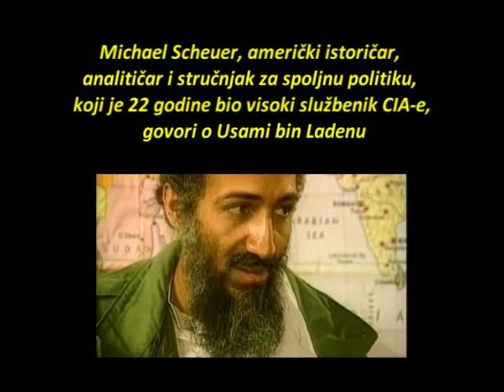Michael Scheuer - "Just Who is Osama Bin Laden ?"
In this video, Michael Scheuer [former head of CIA Bin-Laden Unit] talks a little about Osama Bin Laden, his family background and his personality, and the reasons why Al-Qaeda has been so successful under his leadership.

He also explains why it is important to understand his "Point of View" before we can begin to re-think American Foreign Policy in the Middle-East and Elsewhere.

NOTE: This video may be reproduced for non-profit, educational purposes ONLY.